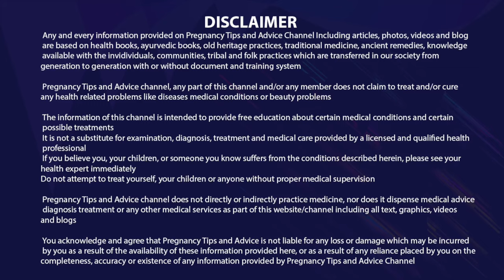क्या सिजेरियन डिलीवरी के बाद नार्मल डिलीवरी हो सकती है | is Normal Delivery after Cesarean possible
क्या सिजेरियन डिलीवरी के बाद नार्मल डिलीवरी हो सकती है  | is Normal Delivery after Cesarean possible - Is video me hum baat karenge ki kya cesarean delivery ke baad normal delivery ho sakti hai to agar aapke bhi dimag me ye swal hai kyunki aapki second pregnancy hai to is vidoe me hum yahi batayenge is normal deliver after ceasarean possible or not?